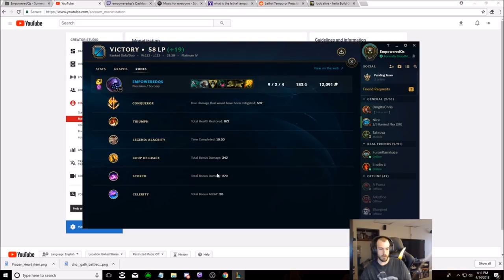BATTLE OF THE COUNTER STRIKE GODS!!!!! HOW TO DESTROY FIORA IN LANE AS JAX!!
WHO IS THE BETTER DUELIST, JAX OR FIORA??? FIND OUT HOW TO DESTROY FIORA AS JAX BY HARD CARRYING YOUR GAMES FROM THE TOP LANE!!!